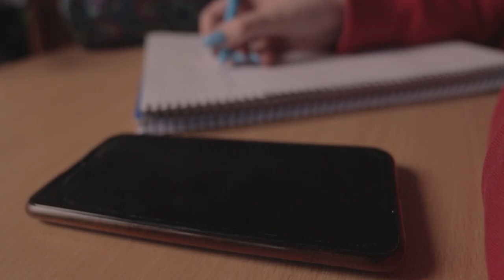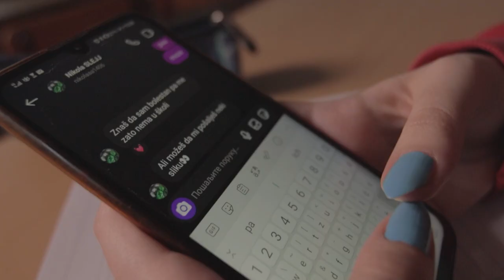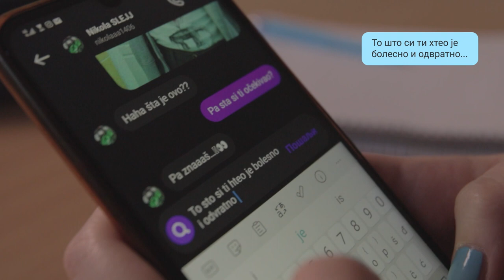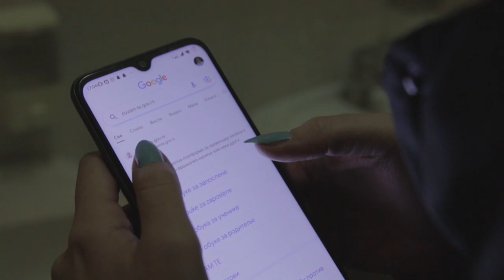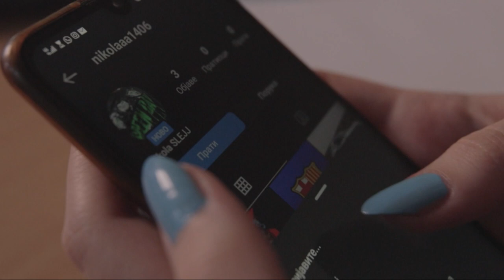Poruka - Film o nasilju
Film „Poruka” je edukativnog karaktera i kreiran je kao deo materijala koji predstavlja predlog Pedagoškog zavoda Vojvodine u cilju sprečavanja nasilja među mladima.
2022. godine je Pedagoški zavod Vojvodine u saradnji sa Pokrajinskim sekretarijatom za obrazovanje, propise, upravu i nacionalne manjine – nacionalne zajednice pokrenuo projekat pod nazivom „Bezbednost na internetu – prevencija i edukacija“. Cilj projekta je davanje podrške svim učesnicima uključenim u vaspitno-obrazovni proces, kako zaposlenima u ustanovama obrazovanja i vaspitanja, deci i učenicima i njihovim roditeljima i starateljima, tako i nadležnim državnim institucijama u procesu sprečavanja nasilja nad učenicima putem elektronskih medija i društvenih mreža.

Zahvaljujemo se učenicima Gimnazije „Laza Kostić“ iz Novog Sada, smera za audio-vizuelne i scenske umetnosti i Radio-televiziji Vojvodine na učešću u realizaciji.

Film je dostupan i u kraćim verzijama koje su titlovane na jezicima nacionalnih manjina – nacionalnih zajednica: